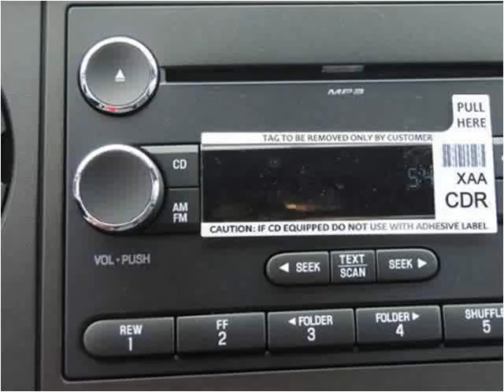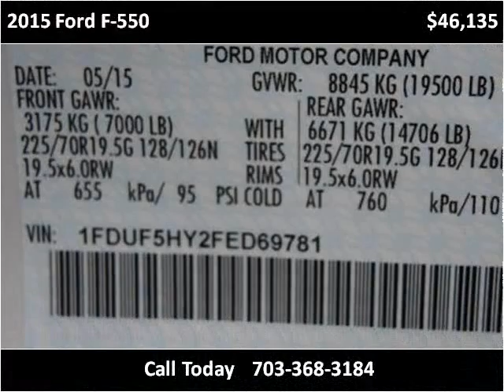2015 Ford F-550 New Cars Manassas VA